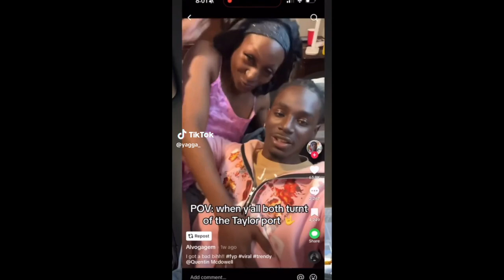No One is WORRIED About Seeing Her Face...